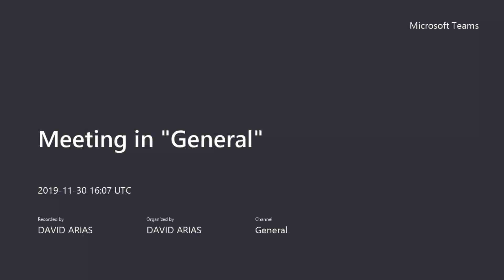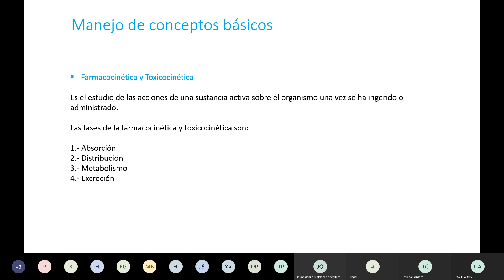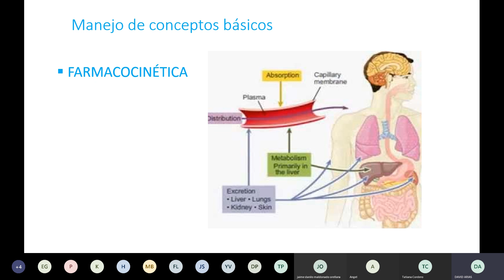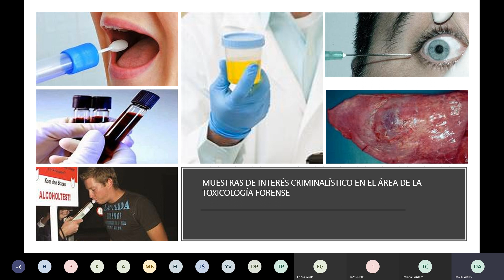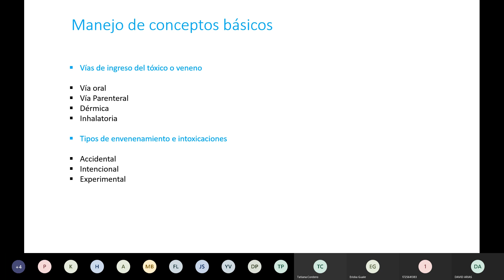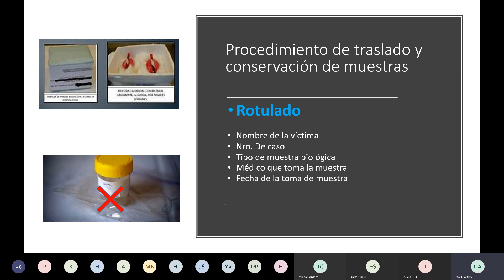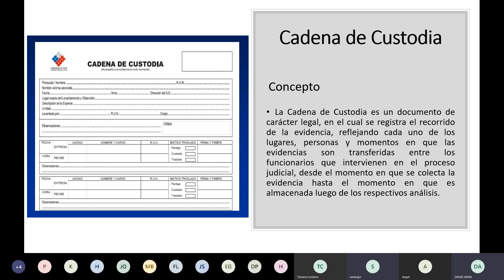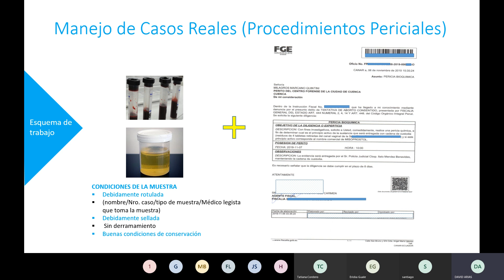Toma de muestras en toxicología forense